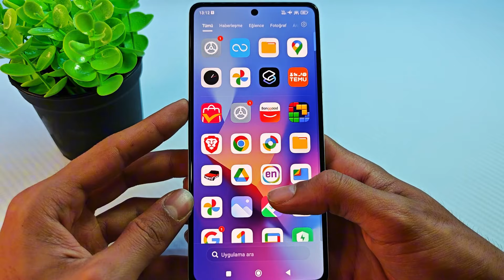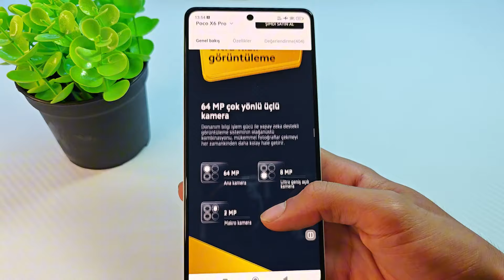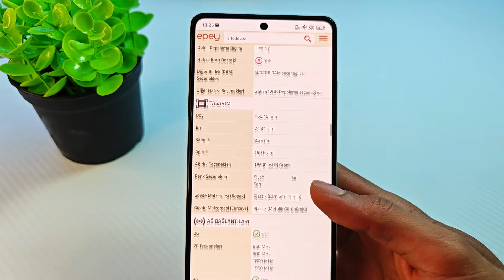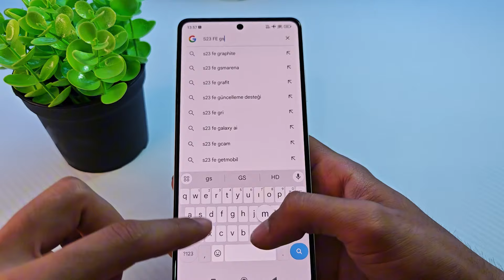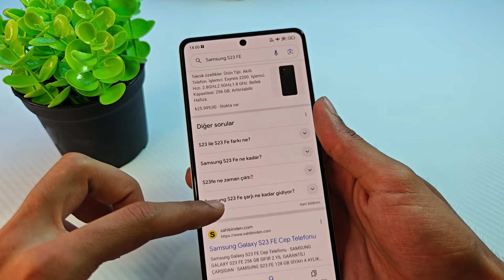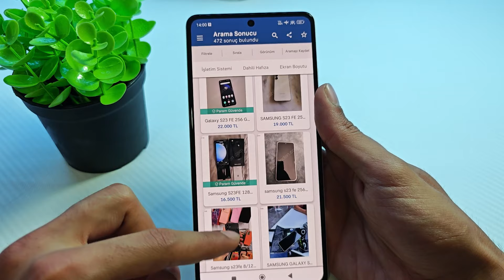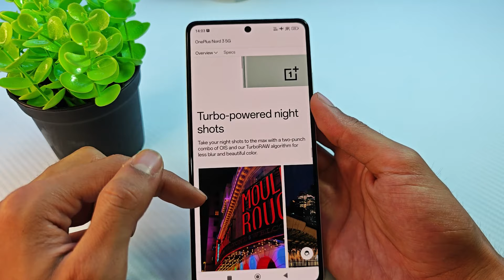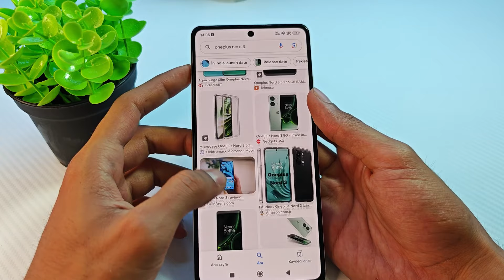ÇOK PARAM YOK DİYENLER İÇİN ALINMASI EN MANTIKLI TELEFONLAR !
Hepiniz videoma hoş geldiniz :)
🟡Sorularınızı Yöneltebileceğiniz İnstagram Hesabım ;
🔵Yeni videolarımı kaçırmamak için "ABONE" olmayı unutma 🙏